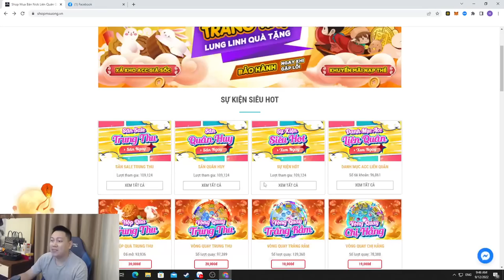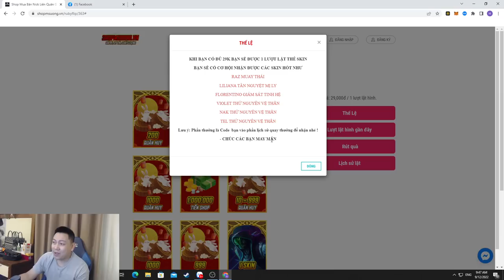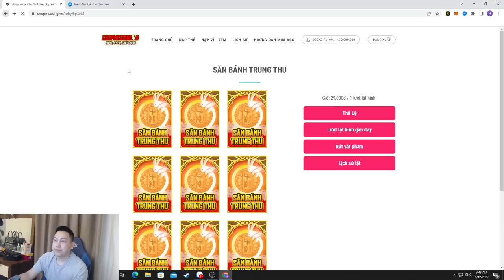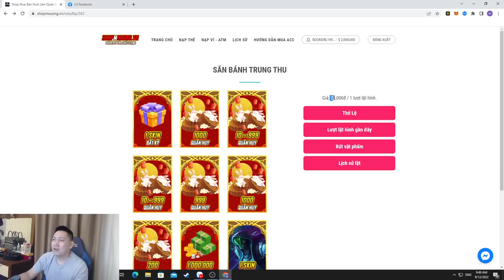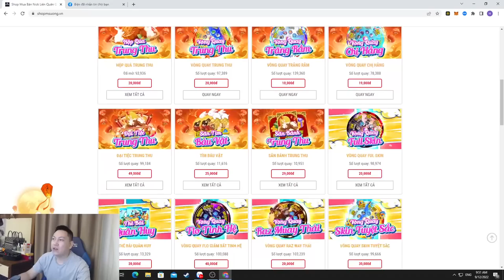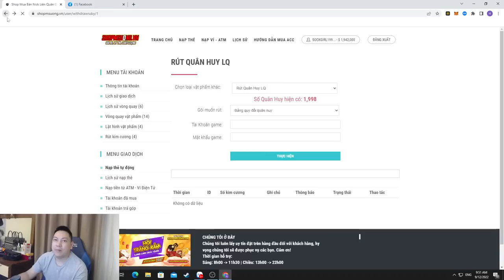Hướng Dẫn Yan Lướt Vô Hạn Băng Trụ Oẵm QuaraKill | MSUONG CHANNEL